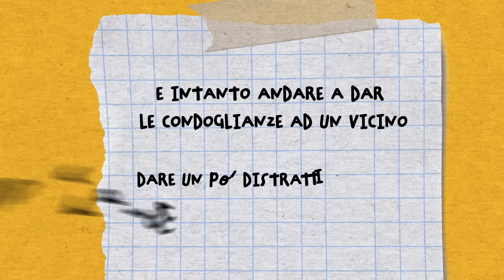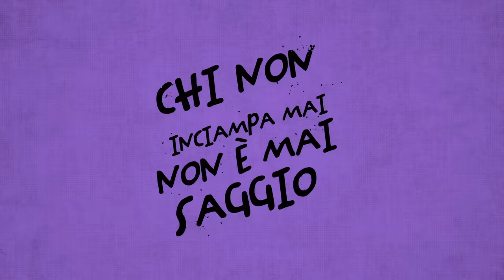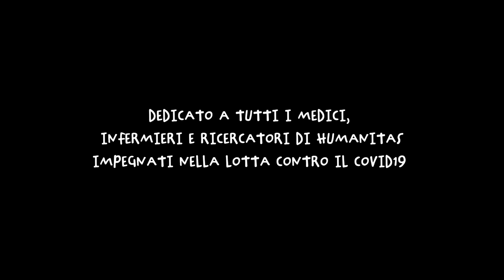Pierdavide Carone - Forza e Coraggio! (Official Lyric Video)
Pierdavide Carone - Forza e Coraggio! (Lyric Video)

Dedicato a tutti i medici, infermieri e ricercatori di Humanitas impegnati nella lotta contro il Covid-19.
I proventi ricavati dal singolo “FORZA E CORAGGIO!” saranno devoluti ad Humanitas e Fondazione Humanitas per la Ricerca a sostegno del loro impegno quotidiano per la diagnosi, la cura e la ricerca contro il Covid-19.

Video by Bastanimotion
"Forza e Coraggio!" scritta e composta da Pierdavide Carone, prodotta da Marco Barusso e Pierdavide Carone

Testo
FORZA E CORAGGIO!

Quante volte ho voglia di mollare, non sai quante,
Quante volte ho pianto dietro un sogno quante volte infranto,
Dire “madre, padre, potete star tranquilli
Per le care sorti dei vostri cari figli,
E intanto andare a dar le condoglianze ad un vicino,
Dare un po’ distratti la colpa ad un destino
Che beffardo in terra ti riporta verso il cielo,
Tanto il meteo ha detto che è sereno,
E chissà poi se è così, io non ci credo,
E poi non voglio altro qui se non ci sei
A dirmi ancora una volta:

Forza e coraggio,
Stanotte piove ma domani è maggio,
Non vorrai mica perderti la bella stagione,
Sarebbe un errore,
Forza e coraggio
Chi non inciampa mai non è mai saggio
Né lo diventerà.

Quante volte ho voglia di sperare non sai quante,
Ma a furia di sperare mi vien da disperarmi,
E il cuscino è l’unico che asciuga le mie lacrime con indifferenza regolare,
E vado avanti così a non sentirmi più,
Se solo fossi qui, se solo fossi tu

Forza e coraggio,
Sarebbe un errore,
Forza e coraggio
Chi non si arena mai non ha arrembaggio
E non ne ha avuto mai.

L’uomo che sta zitto sa quello che dice
Chi non ha mai pianto mai sarà felice,
Non vincerà mai chi non ha mai perduto,
Chi non è mai morto non ha mai vissuto.

Forza e coraggio,
Sarebbe un errore,
Forza e coraggio
Né lo diventerà,
Forza e coraggio
Forza e coraggio,
Forza e coraggio.